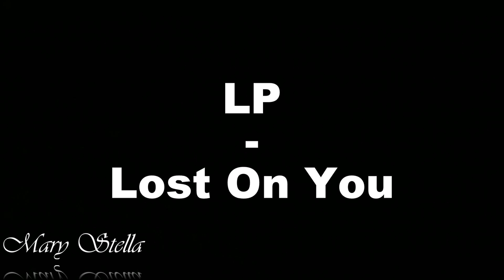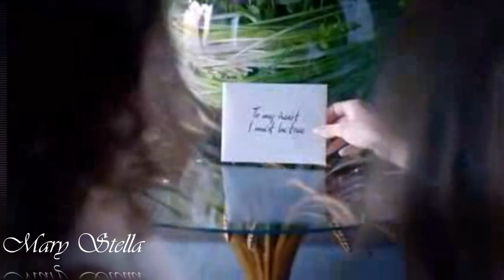LP – Lost On You (Cover)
Dell'amore ci si ricorda , l'amore si canta,si vive ...
L'amore è il fondamento della nostra vita
questa è la mia versione personale di questo bellissimo brano
Buon ascolto  Questo video non è a scopo di lucro !!!
Love is remembered, love is sung, you live ...
Love is the foundation of our lives
This is my personal version of this beautiful song
Good Listening